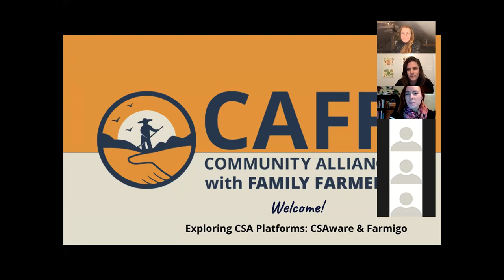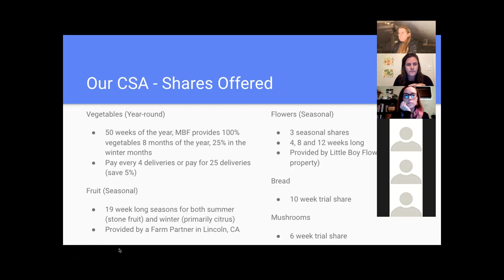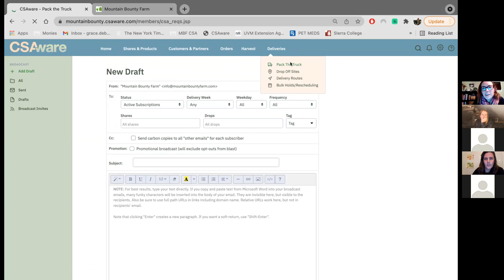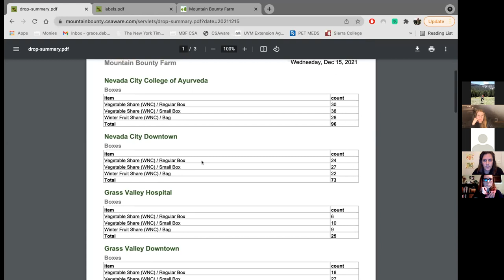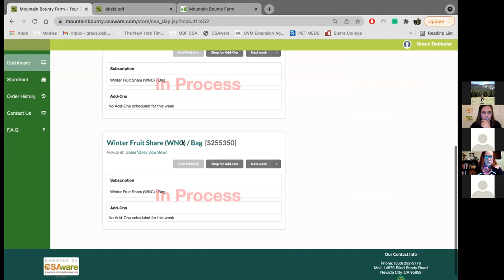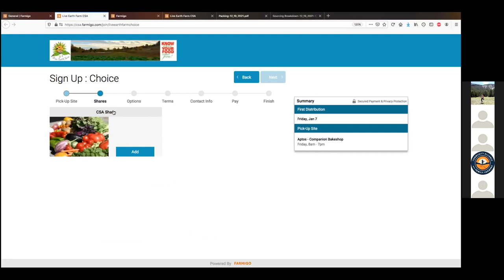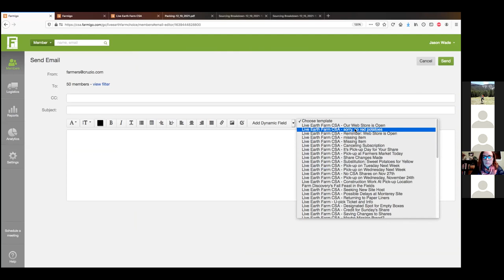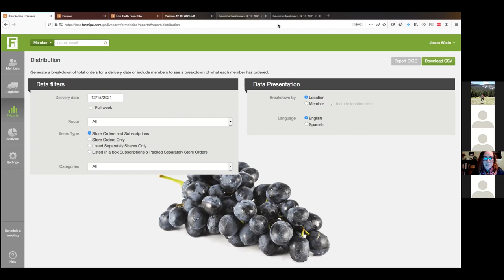Exploring CSA Platforms: CSAware and Farmigo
In this peer-to-peer learning webinar, we will compare two popular online CSA management platforms: CSAware and Farmigo. Participants will have the opportunity to see the backend of these platforms as used by Mountain Bounty Farm (CSAware) and Live Earth Farm (Farmigo). Why did they choose this CSA management platform? What are the most useful reporting functions? How have they streamlined their efficiencies? Is it worth the cost? The CSA managers from these farms will share the pros and cons of using these platforms, and will be taking questions from participants to address their concerns.

En Espanol:
Materiales de presentación: Explorando Los Plataformas de Agricultura Apoyada por la Comunidad - CSAware & Farmigo,

Bios:

Mountain Bounty Farm: Grace Debbeler (she/her) was born and raised in Ohio and takes a lot of pride in her midwestern roots. After receiving an Environmental Engineering degree from Ohio State University, she worked for U.S. Fish and Wildlife Service in Columbus, OH. After a couple years, she switched career paths to take an apprenticeship opportunity at a small CSA farm in Taos, New Mexico and fell in love with farming. Since then, she's worked at Mountain Bounty Farm in Nevada City, CA for the past 4 years. She manages the CSA including sales, marketing, social media, and also manages the wholesale produce sales and farmers markets.

Live Earth Farm: Born and raised in San Francisco, CA, Jason worked for a number of years in retail grocery and then in various positions for both hardware and software firms in Silicon Valley before discovering Community Supported Agriculture and joining Live Earth Farm in mid-2011. Since then he has been coordinating the farm’s CSA program using Farmigo software to manage subscription logistics.

About the Small Farm Tech Hub

Community Alliance with Family Farmers (CAFF) has launched a new program called the Small Farm Tech Hub which is providing free support & resources to small scale farmers, food hubs, and farmers markets operating out of California. Support services include identifying ways to leverage web-based technologies such as e-commerce, social media, online marketing, and more in order to help farm businesses pivot to pandemic disruptions or to embrace longer-term consumer purchasing trends. 1-on-1 consultations are available to farm businesses operating in CA. Tech Hub team members are standing by to support you on your technology needs.